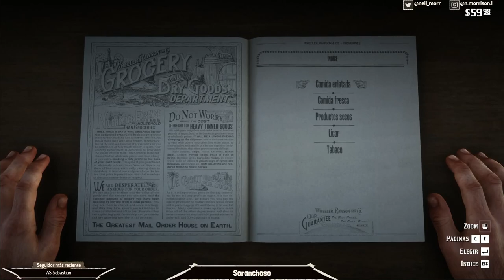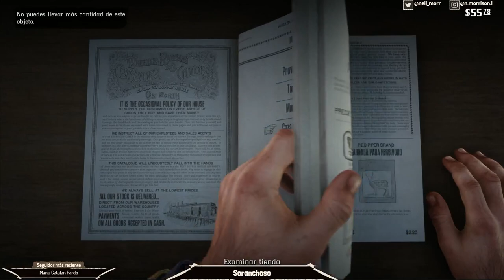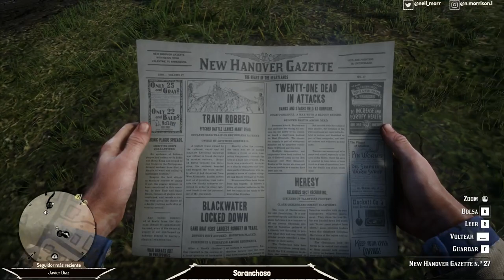Red Dead Redemption 2 Ep 02